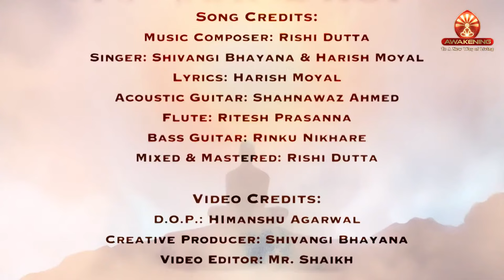Meditation Song: Mann Ki Bhasha | Language of The Mind | Harish Moyal & Shivangi Bhayana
Singer - Harish Moyal & Shivangi Bhayana
Music Composer - Rishi Dutta
Lyrics - Harish Moyal

Tata Sky: 1084
Jio TV: 1060
GTPL: 578
InDigital: 996
NXTDigital: 984